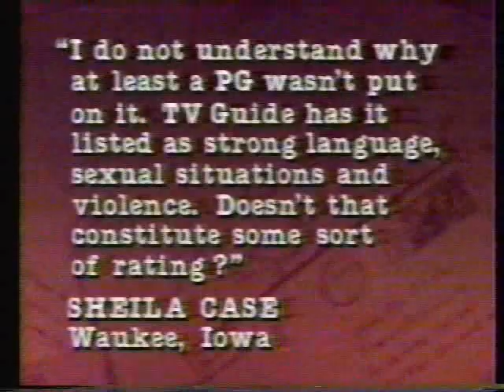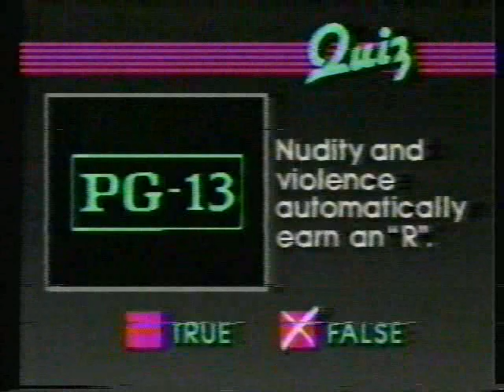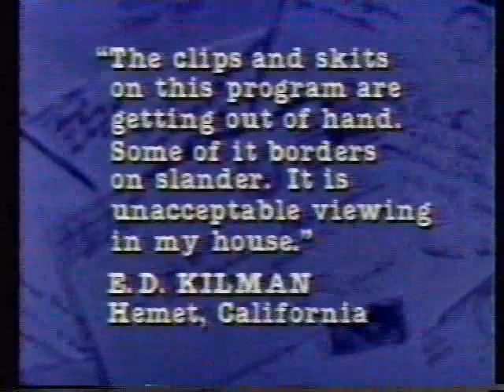HBO Mailbox Segment, 1986!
Here is an "HBO Mailbox" from 1986, with the late Mason Adams.